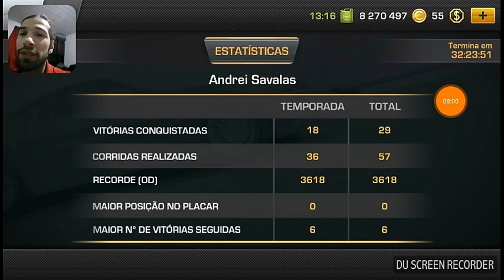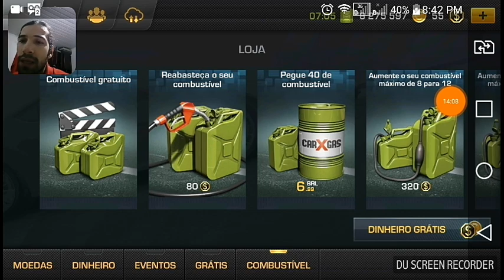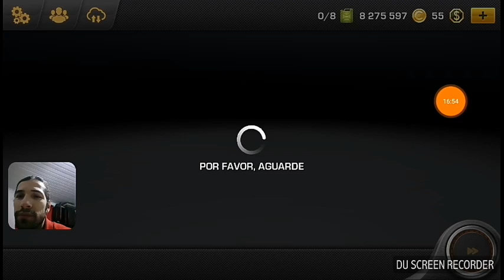Jogando jogo de drift no celular